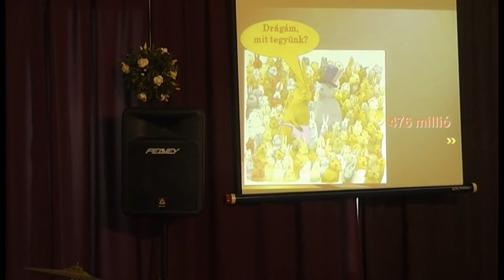Agapé körút, Miskolc - 2014.05.04.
Az Ámen Gyülekezet egy evangéliumi karizmatikus gyülekezet Miskolcon, mely a magyarországi Agapé Gyülekezetek közé tartozik. 1998-ban alapult, vezető lelkésze Nagy Attila. Szórványgyülekezete Bereten található, vezető lelkésze Rajz József.
Bevezető gondolatok, ima: Illi Sándor
Dicsőítés: Illi Sándor, ének, gitár. Szakács Orsi, ének, hegedű. Illi Ráhel, ének. Orosz Petra, ének, fuvola. Takács Zoli, billentyűk. Nagy Illés, dob. Továbbá, a Gyülekezet tagjai...
Ima, köszöntés: Nagy Attila.
Igehirdetés: Kesjár Zsolt, Szajkó Roland, Tugyi János, Sisa Attila, Perjési István.